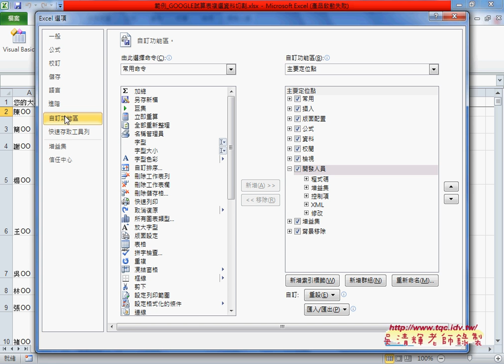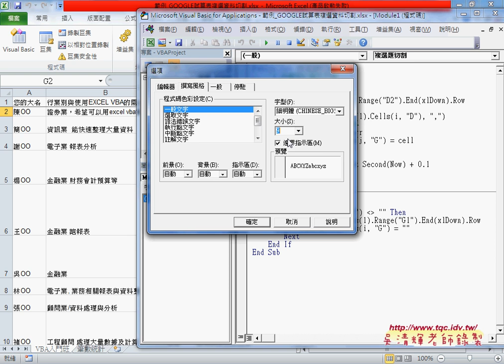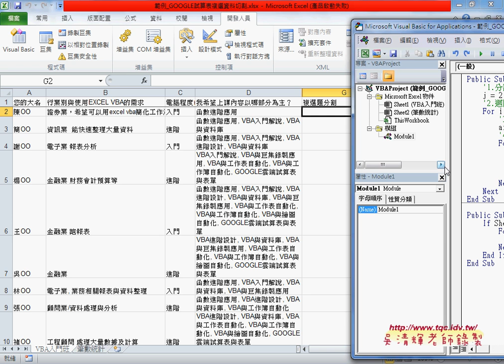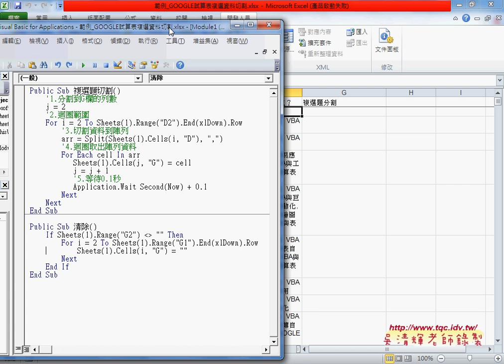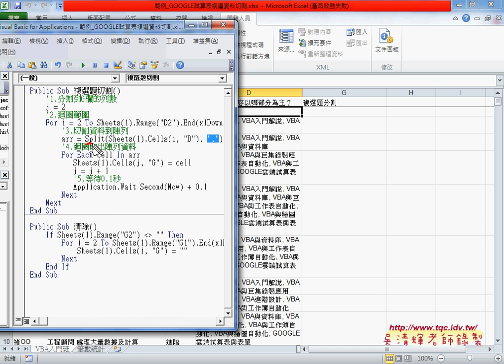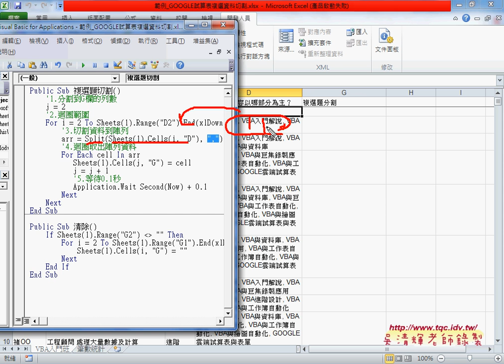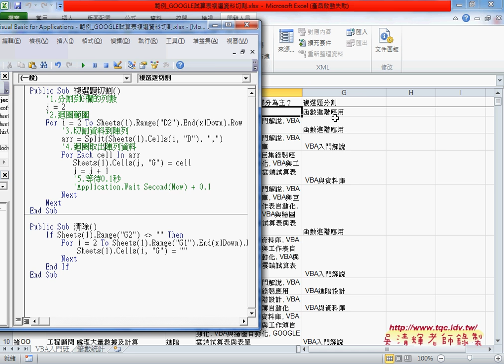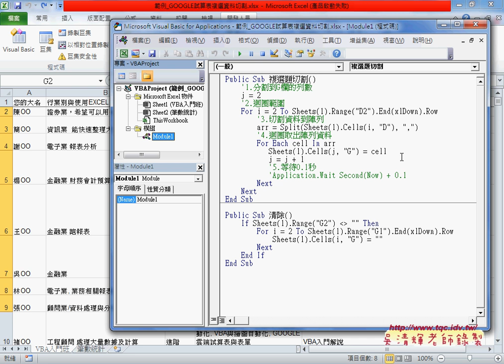04 GOOGLE表單複選題資料切割程式撰寫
EXCEL VBA大數據自動化進階第1次上課(大數據定義)

上課內容：
01_問卷結果與大數據
02_GOOGLE表單資料切割程式說明
03_大數據定義與GOOGLE表單資料切割
04_GOOGLE表單複選題資料切割程式撰寫
05_如何統計筆數與產生圖表

課程理念：
1.以循序漸進的方式, 透過詳細的說明和實用的50個Excel VBA範例,

2.進而解說EXCEL與資料庫的結合，甚至將EXCEL當成資料庫來使用，

3.將結合GOOGLE雲端試算表，教您如何將EXCEL函數雲端化與網路化。

上課用書：
Excel VBA一點都不難：一鍵搞定所有報表
作者： Excel Home
出版社：博碩
出版日期：2013/06/26
定價：380元

吳老師  104/7/19